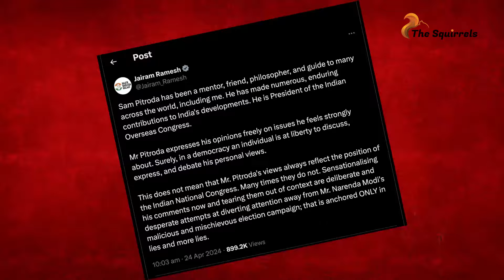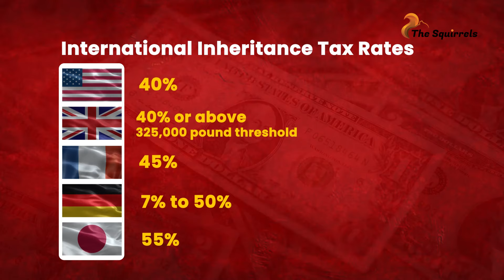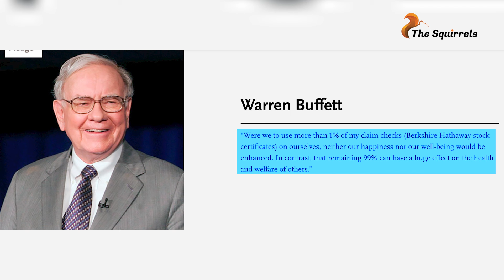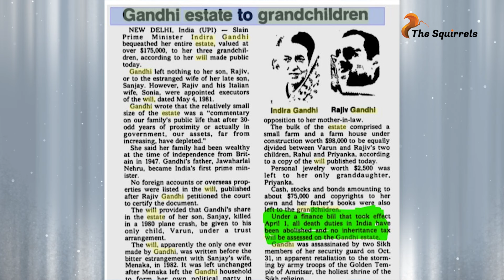The Great Inheritance Tax Debate: Explained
Delve into the heated discourse surrounding the proposed implementation of an inheritance tax in India amidst the ongoing political turmoil. Explore the historical context, global perspectives, and divergent opinions from key figures.